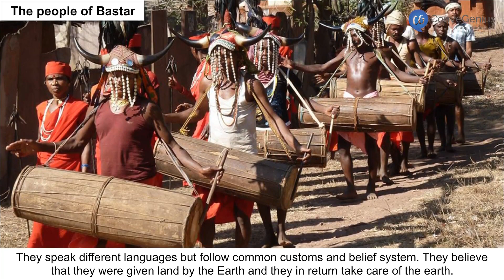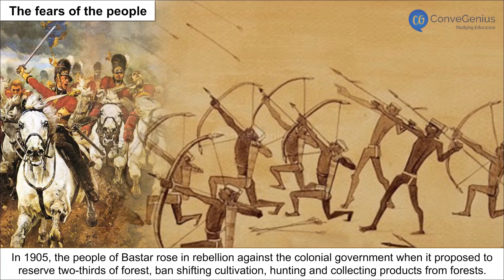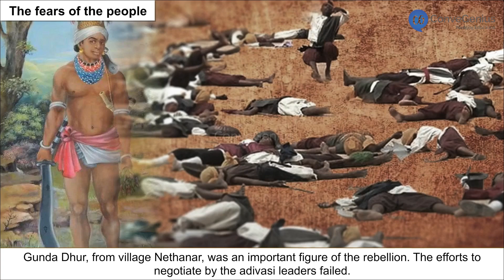Rebellion in the forest | Class 9 | History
In this video, we explore the "Forest Society and Colonialism" chapter from Grade 9 History. Discover how colonialism impacted forests and indigenous communities, the changes brought by the British forest policies, and the consequences of deforestation. We also delve into the role of forest dwellers, the rise of scientific forestry, and the resistance movements against British exploitation. This video will help you understand the environmental and social impacts of colonial rule on forests and people.

Check out our Thinkbooks on Amazon, teaching 21st Century skills like:
- Analytical Thinking,
- English Ability and
- Maths Aptitude